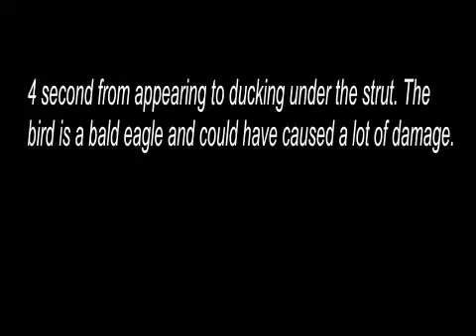ELLIOT LAKE - "INCOMING"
TRI-PACER Nut gave us this video
4 secs to EAGLE crossing windscreen and ducking under strut.
Depends anyone?

drh